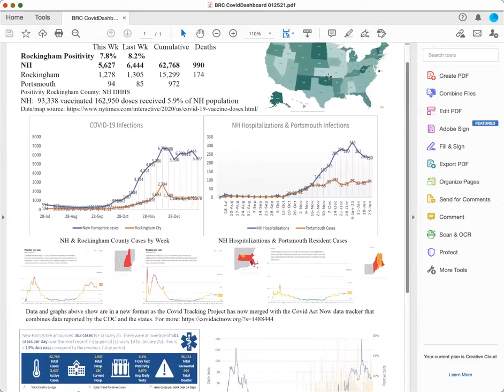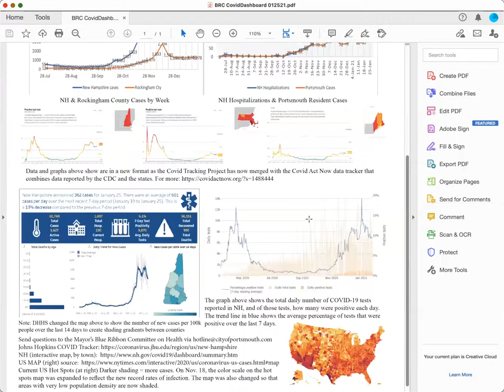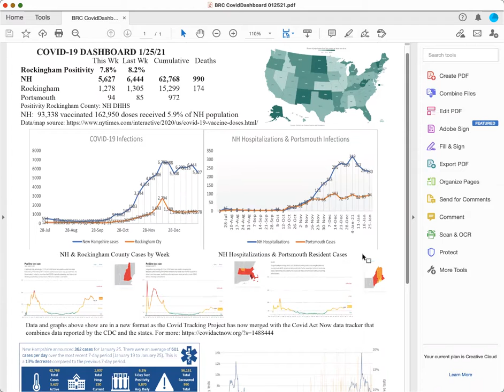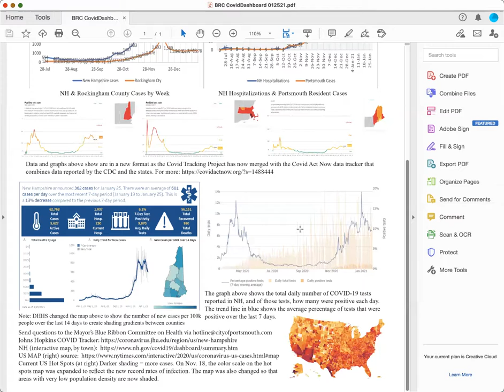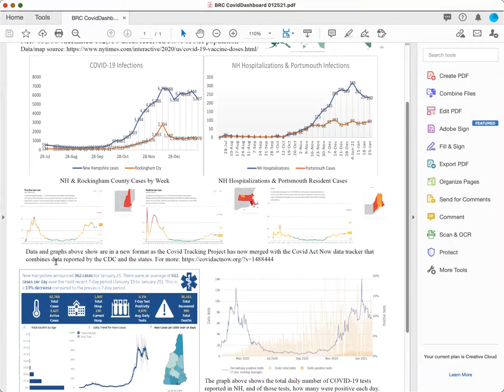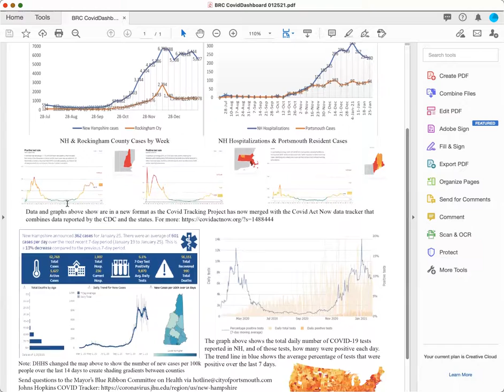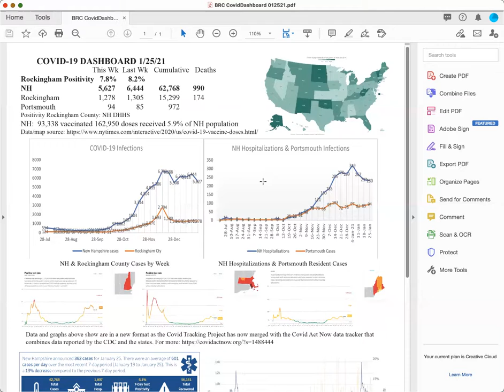01.26.21 BRC Health